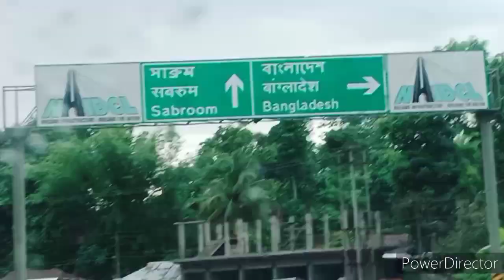Sabroom#South Tripura# Manideepadas#bengaliblog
bengali blog
daily blog
manideepa das
Sabroom Maitree Bridge er rasta dekhun ..
sajojvabe chinun.
puro maitree setu dekhun amar porer blog e .